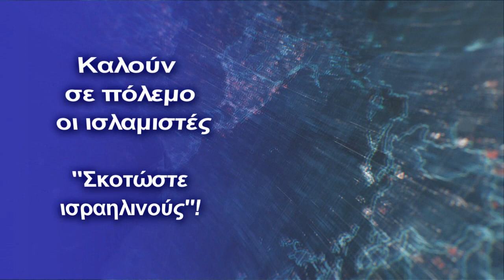Ισλαμιστές: ''Σκοτώστε Iσραηλινούς'' - Κατάρ: ''Θα κάνουμε ό,τι πει η Τουρκία στη Γάζα''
"Σφάξτε τους Ισραηλινούς σε κάθε γειτονιά"- Χέρι με χέρι με τις αποφάσεις Άγκυρας βαδίζει το Κατάρ
Αναφέροντας ότι ο κόσμος έχει αρχίσει να βλέπει το αληθινό πρόσωπο του Ισραήλ, ο Ahmad Bin Abdullah Bin Zayed Al Mahmud, Πρόεδρος του Συμβουλίου του Κατάρ είχε τηλεφωνική συνομιλία με τον εκπρόσωπο της τουρκικής Εθνοσυνέλευσης, δηλώνοντας: «Είχαμε πρόσφατα μια συνάντηση ως αραβικά κοινοβούλια. Υποστήριξα όλες τις προτάσεις. Πλέον, υποστηρίζω τις προτάσεις της Τουρκίας. Θέλω να δηλώσω σε όλους τους τόνους: Είμαστε στο πλευρό της Τουρκίας, είμαστε έτοιμοι να ενεργήσουμε με τον ίδιο τρόπο σε ό,τι αποφασίσει η Άγκυρα».

Ο εκπρόσωπος της Τουρκικής Εθνοσυνέλευσης, Μουσταφά Şentop συνέχισε τις εμπρηστικές δηλώσεις της Άγκυρας με νέους απίστευτους χαρακτηριστικούς κατά του Ισραήλ. «Το Ισραήλ ασκεί κρατική τρομοκρατία σε βάρος των Παλαιστινίων, διαπράττει εγκλήματα κατά της ανθρωπότητας, σφάζει αθώους μουσουλμάνους και προσπαθεί να εξαγοράσει την σιωπή της διεθνούς κοινότητας σε αυτό. Είναι καιρός να σταματήσουμε το Ισραήλ και να υποστηρίξουμε την Παλαιστίνη με κάθε τρόπο. Ως Τουρκία, θα σταθούμε στο πλευρό των Παλαιστινίων αδελφών μας στον αγώνα για ελευθερία και δικαιοσύνη. Καταβάλλουμε κάθε είδους διπλωματικές προσπάθειες υπό την ηγεσία του Προέδρου μας, κ. Ρετζέπ Ταγίπ Ερντογάν, προκειμένου να βάλουμε ένα τέλος στις ενέργειες του Ισραήλ. Πιστεύουμε ότι πρέπει να κινητοποιήσουμε τους διεθνείς οργανισμούς των οποίων είμαστε μέλη για να αντιδράσουμε στα όσα διαδραματίζονται στη Λωρίδα της Γάζας".

 Το πρακτορείο ενημέρωσης,  Sander, φίλα προσκείμενο στην Αλ Κάιντα, εξέδωσε ανακοίνωση καλώντας τους υποστηρικτές της ισλαμιστικής ομάδας να πραγματοποιήσουν επιθέσεις εναντίον Ισραηλινών συμφερόντων. Πιο συγκεκριμένα καλεί σε δολοφονίες Εβραίων, την παραβίαση των τραπεζικών τους λογαριασμών και του μποϊκοτάζ προϊόντων όπως της Nestle, της Coca-Cola και της Νike.

Με τίτλο "Το τέμενος Αλ-Άκσα μας καλεί, θα το σώσουμε;" η δήλωση τονίζει στους μουσουλμάνους σε όλο τον κόσμο ότι η ισραηλινή «καταπίεση» εναντίον των Παλαιστινίων απαιτεί άμεση τζιχάντ.  "Ο Αλλάχ δεν θα συγχωρήσει αυτούς που δεν θα ανταποκριθούν στο κάλεσμά του, οφείλουμε να εκδικηθούμε για τους Παλαιστινίους μάρτυρες που υπερασπίστηκαν το τζαμί Αλ-Άκσα" αναφέρει χαρακτηριστικά η ανακοίνωση.

Η ανακοίνωση προέτρεψε τους Μουσουλμάνους να πραγματοποιήσουν επιθέσεις σε ισραηλινές πρεσβείες σε όλο τον κόσμο και σε Ισραηλινούς πολίτες, ή "Εβραίους", συμπεριλαμβανομένων δολοφονιών ή επιθέσεων μοναχικών λύκων. "Όποιος μπορεί να σκοτώσει Εβραίους, ας το κάνει οπουδήποτε κι αν υπάρχουν. Οι πρεσβείες τους βρίσκονται σε κάθε χώρα, τα συμφέροντα και οι πολίτες τους βρίσκονται παντού. Επιλέξτε έναν έξυπνο στόχο για να δολοφονήσετε που κατά την κρίση σας αποτελεί τον μεγαλύτερο εχθρό του Αλλάχ.  Στόχευσέ τους από εκεί που δεν θα το περιμένουν», σημειώνεται χαρακτηριστικά στην ανακοίνωση-τζιχάντ.

Η ανακοίνωση ζήτησε επιπλέον από ισλαμιστές με καλές δεξιότητες πληροφορικών συστημάτων να πραγματοποιήσουν επιθέσεις στον κυβερνοχώρο σε ιστότοπους και λογαριασμούς ηλεκτρονικού ταχυδρομείου εβραϊκών συμφερόντων για να λάβουν "δεδομένα" ή να "ρίξουν μαύρο" σε ιστότοπους , σημειώνοντας ότι τέτοιες επιθέσεις προκαλούν μεγάλη ζημιά στην ισραηλινή οικονομία και την ασφάλεια του Ισραήλ.

Κάλεσε επίσης τους υποστηρικτές με καλές δεξιότητες στον χειρισμό των μέσων ενημέρωσης να μοιράζονται περιεχόμενο στα μέσα κοινωνικής δικτύωσης για να ξεσηκώσουν τους Μουσουλμάνους
Οι Toύρκοι, δίχως χρονοτριβή, ανταποκρίθηκαν άμεσα στην ανάρτηση με τον δικό τους τρόπο. Μέσα σε ένα καταιγισμό σχολίων στα μέσα κοινωνικής δικτύωσης, απαιτούν από τον στρατό τους να μην περιμένει περαιτέρω επιδείνωση της σύγκρουσης, αλλά να ξεκινήσει την κατάληψη της Ιερουσαλήμ.

Η τύχη της Ιερουσαλήμ βρίσκεται στα χέρια μας»,« Η Παλαιστίνη πρέπει να ενταχθεί στην Τουρκία μέσω δημοψηφίσματος »,« Η Ιερουσαλήμ είναι η πατρίδα μας. » Ένα από τα πολλά σχόλια Τούρκων χρηστών των social media που καλεί ανοιχτά την τουρκική κυβέρνηση να παρέμβει στο αιματοβαμμένο μέτωπο της Γάζας.

Nέες δηλώσεις Νετανιάχου
"Το Ισραηλινό κράτος δεν θα ανεχθεί πογκρόμ εναντίον των πολιτών μας. Δεν θα επιτρέψουμε στους πολίτες μας να λυγίσουν ή να ζουν με τον φόβο των δολοφονικών αραβικών συμμοριών. Δεν θα ανεχτούμε εμπρησμούς των συναγωγών & των περιουσιών μας", δήλωσε ο Ισραηλινός ηγέτης.